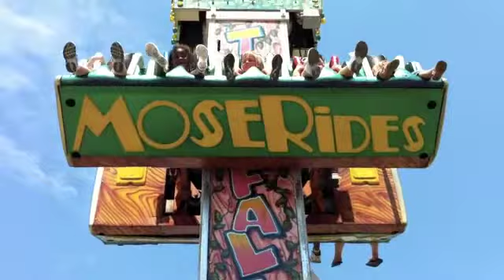Bethany at Ohio State Fair